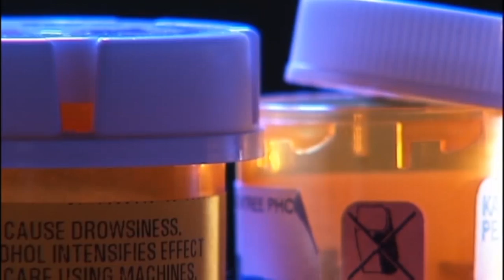Are expired medications safe to take?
Q&amp;A with Dr. Manny: “What really happens to medications after their expiration date? Is it unsafe to still take them?”